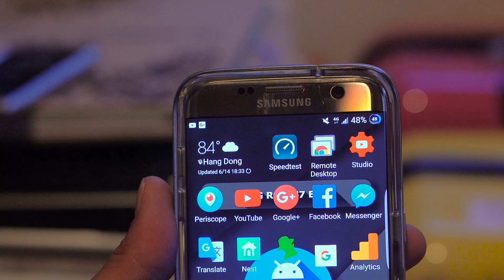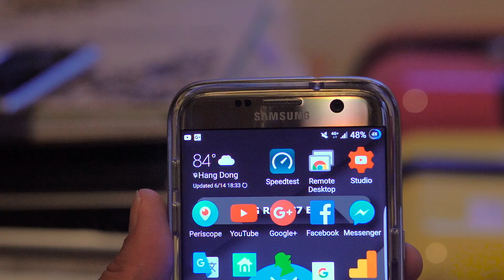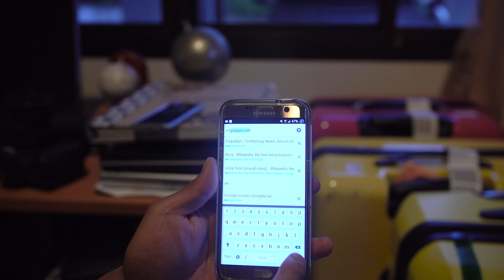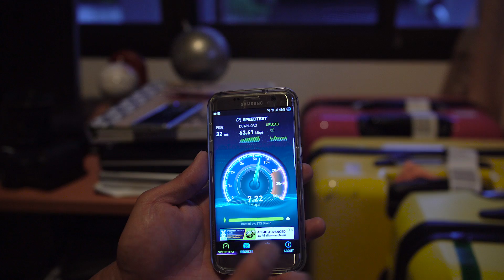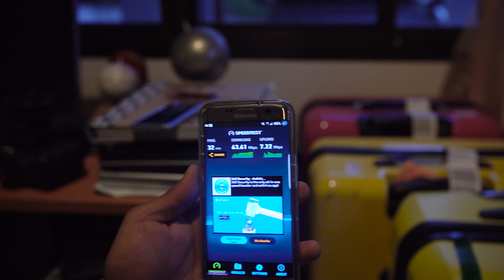4G LTE Advanced Speed Test in Thailand!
Here's a speed test of 4G LTE Advanced/4G+ here in Chiang Mai, Thailand.

Do you live in a country that has 4G LTE Advanced?  Please share your speeds in the comment box below, thx!

My Korean channel is here:
My drone channel is here